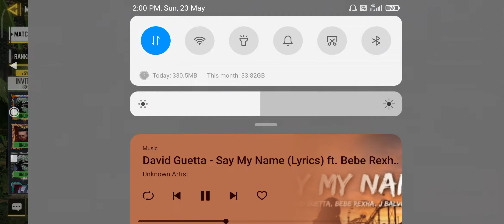Call of Duty | How Noobs And Bots Use Sniper.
HELLO GUYS.
IN THIS CODM VIDEO HOW NOOBS AND BOT USE SNIPER 1ST TIME IN HARDPOINT SHIPMENT.

1--Share If You Are Genius.
1--Like If You Are Viewers.
1--Commant If You Are Interested.